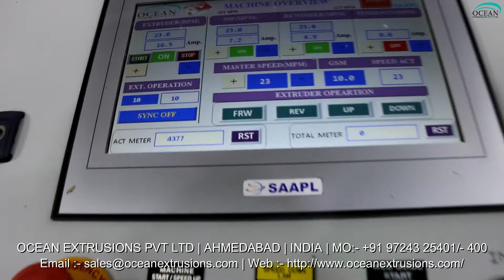Extrusion Coating Plant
Coating Lamination Machine
Introduction:-
Extrusion Coating Lines (Lamination Plant) :

We are a leading Manufacturer & Exporter of Extrusion Coating Lamination Plant such as Extrusion Coating Lamination Machine, BOPP La Extrusion coating & laminating process.